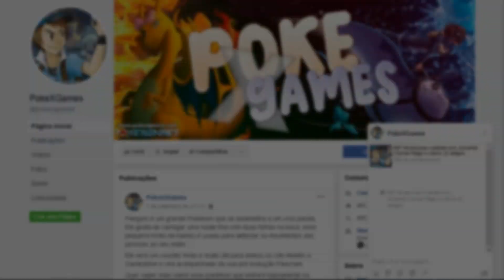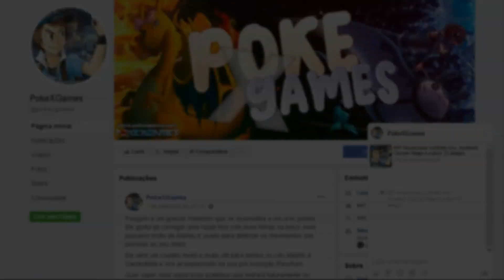GLA │ CONQUISTAS SECRETAS ┋Part 1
📌 Descrição

💰 Já aconteceu de você querer donatar alguma gema ou diamond por boleto e ser sabado? Sabendo que iria chegar apenas na terça? Ou comprar alguma gema pelo pagseguro e ficar dando cancelado sem parar, dando dor de cabeça? Apresento a vocês o CurseDiamonds, nele existe 2 métodos de compra. 1 - Deposito 2 - transferência bancaria . No deposito você pode ir na Lotérica mais próxima da sua cidade e depositar na conta do Curse, após isso envie o comprovante com o nome do seu CHAR para ele e ele te enviará as gemas/diamonds. Sobre transferência você pode comprar até nos sabados,domingos e feriados sem sair de casa, oque ta esperando? Não se esqueça de me indicar ao comprar. LINK PARA O CURSEDIAMONDS

📢 Musica da Intro : KSHMR & Tigerlily - Invisible Children